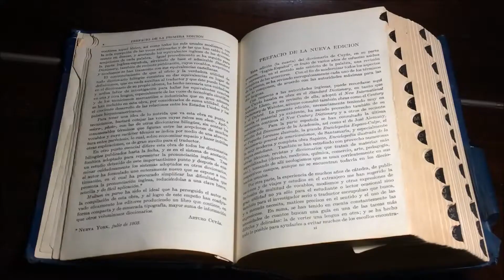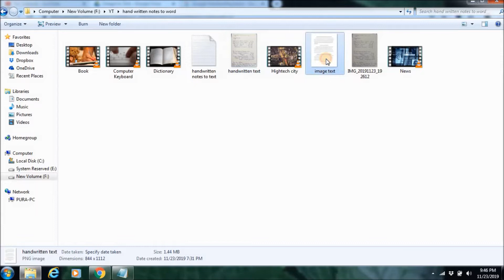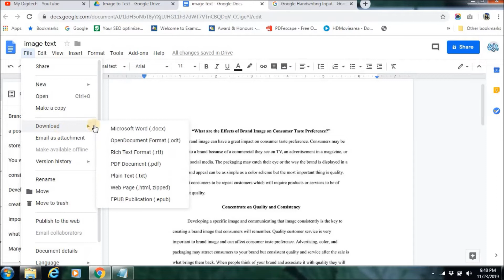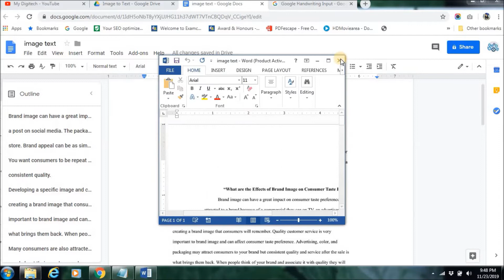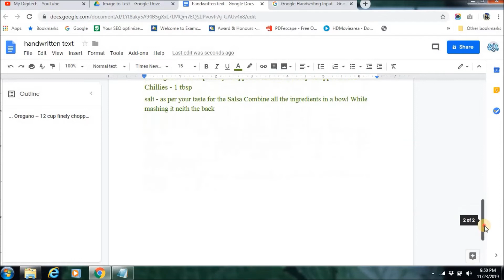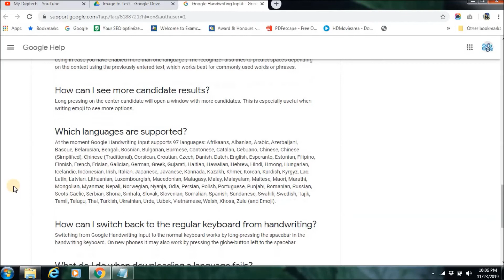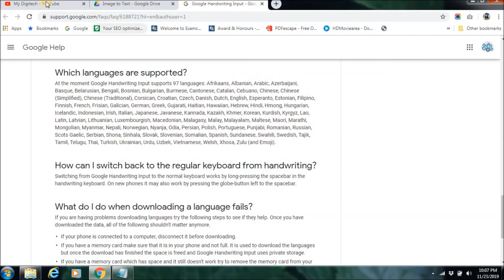How to Convert Hand Written Notes to Word Document (Hindi)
In this video you will learn how to convert hand written notes/ image with text/ pages of book to a word document in a secure and easy way.

Google is the solution provider theough which you can execute this task conversion of a hand written note to word document.

Either you want to convert a hand written note to word document or a book page, here is the solution. Just land to googld drive and upload the hand written notes in any image format like jpg or png just open it with google docs and boom. You will find google docs converted the uploaded image into word file. To download just click on file and download the doc in MS Word to get the required result.

convet hand written notes to word document
convet hand written notes to word document through google drive
how to convert hand written notes to text
convert jpg to word document
image to text converter
scan text
text recognition
scan handwriting into text
handwriting to text
scan handwriting and convert to text
convert scanned handwriting to text
jpg to doc
png to doc
jpeg to word
convert image text to word